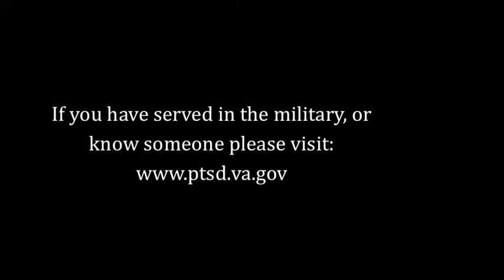PTSD new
PTSD